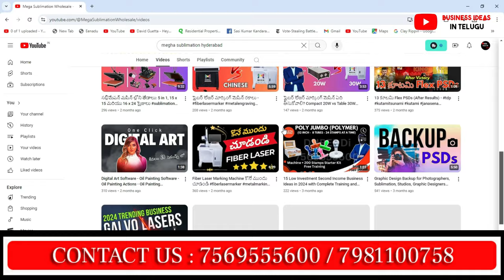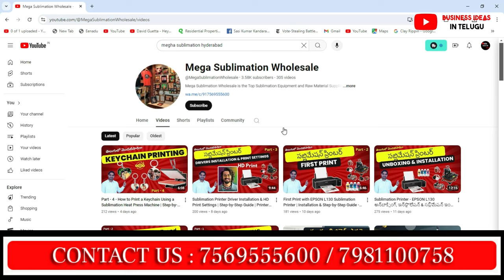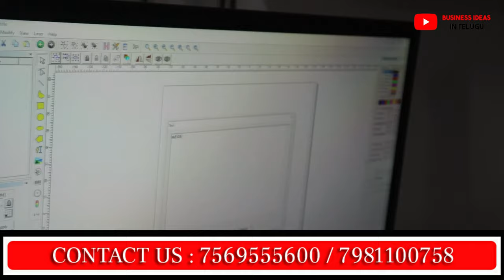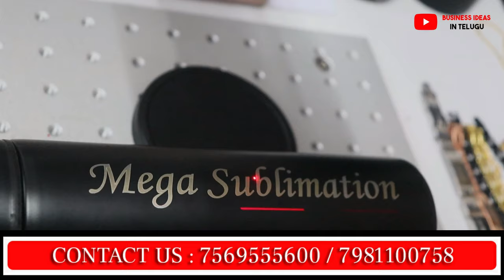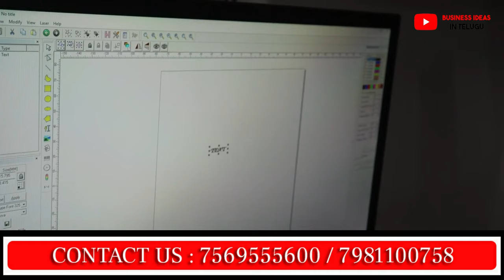ఇప్పుడే స్టార్ట్ చేయండి ఈ 2024 వ్యాపారం, నెలకు సంపాదించండి 1 లక్ష 😯🔥,2024 new business idea